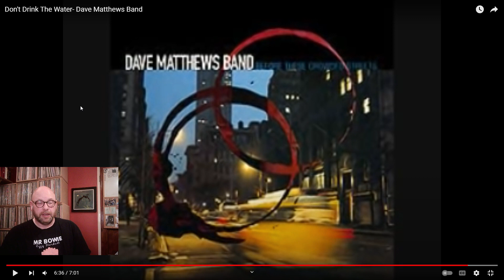Dave Matthews Band - Don't Drink the Water | Reaction